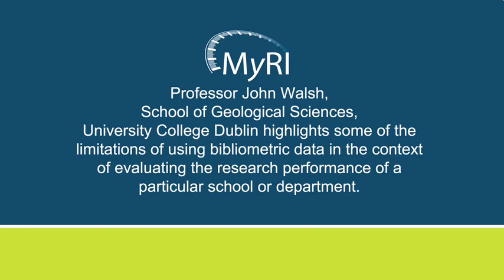Limitations of bibliometrics 1 UCD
In this short video, Prof John Walsh from the School of Geological Sciences at University College Dublin discusses some the limitations that they have encountered in using Bibliometrics in their field: trying to compare metric scores across disciplines; publications not well covered in the data sources; the problems for young researchers; and the need to try several tools which makes the task significant.